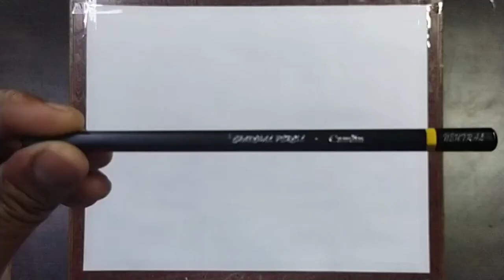How to Draw a Landscape with Pencil for 3rd to 5 th class by Naresh Dass (Art Teacher) G.D. Goenka,